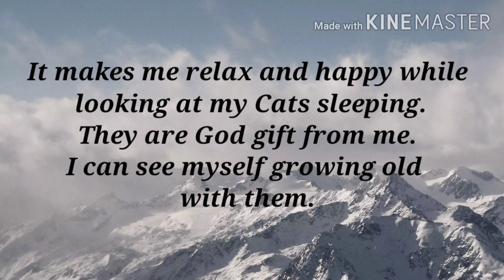My Sleeping Cats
They bring so much joy to my life. They deserve best of life I can offer.